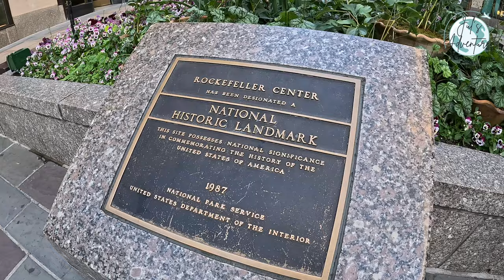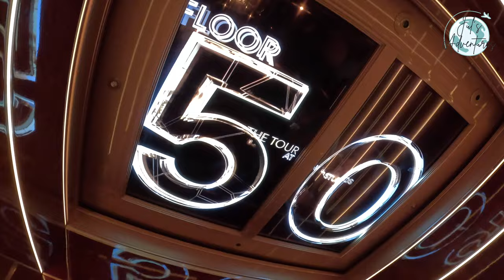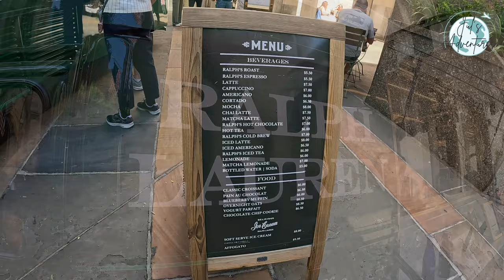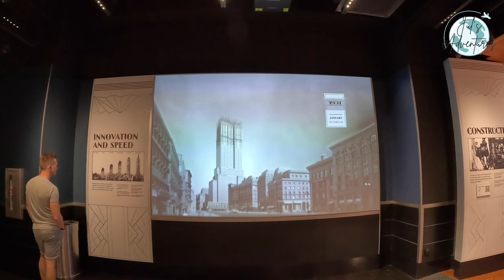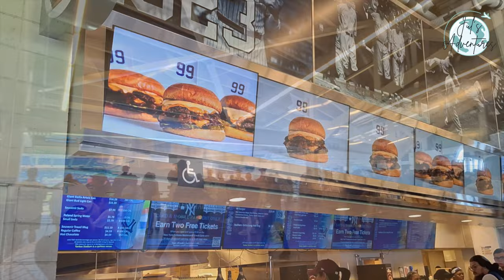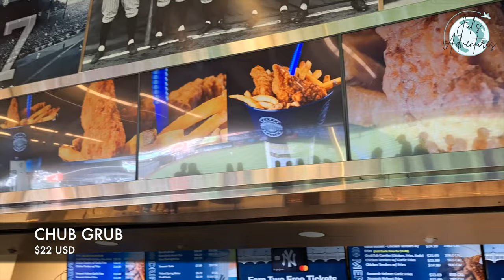Día 2 en NEW YORK CITY Rockefeller Center, Top of the Rock, Empire State (GUIA COMPLETA) vlog#25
Acompáñenme a recorrer la hermosa ciudad de Nueva York (La Gran Manzana) mientras visitamos los lugares icónicos y les muestro todas las actividades que pueden hacer. En este segundo día visitamos Rockefeller Center, el increíble mirador Top of the Rock con su nueva atracción "The Beam", de ahí pasamos a la St Patrick's Cathedral. También visitamos la tienda de lego más asombrosa en la quinta avenida, la Nintendo Store. Luego fuimos al edificio más icónico de la ciudad el "Empire State Building". Para terminar el día fuimos a un partido de baseball en el Yankee Stadium.

Capítulos
00:00 Introducción/Día2
01:14 Rockefeller Center
01:44 Top of the Rock
03:00 The Beam
03:50 5th Avenue
04:08 St Patrick's Cathedral
05:00 Ralph's Coffee
05:34 Lego Store
06:54 Nintendo Store
08:24 Empire State Building
12:06 Yankee Stadium